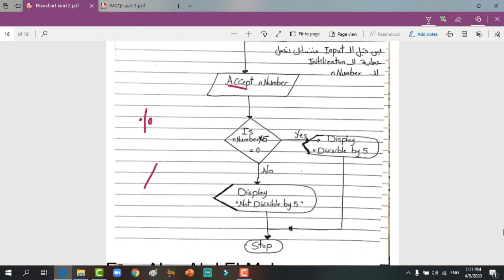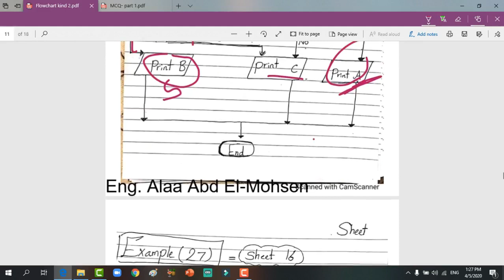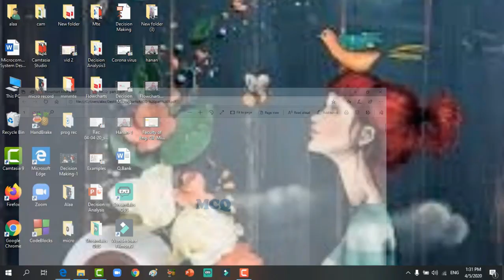Flowchart - شرح خرائط التدفق -Video 3 - Flowchart Tutorial - Examples - Decision ( Selection )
Max Of Two Numbers
Pass or Fail
Degree To Grade
Largest Of Three Numbers
Lowest Of Three Numbers
IF N Is Divisible by 5